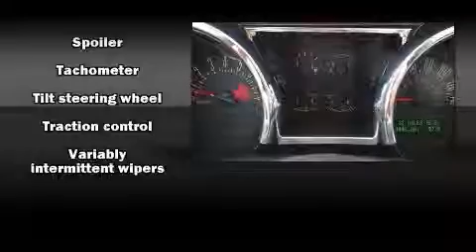2009 Ford Mustang in Duluth, GA 30096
Gwinnett Place Ford Lincoln
3230 Satellite Boulevard

Outstanding design defines the 2009 Ford Mustang. With fewer than 15,000 miles on the odometer, this vehicle provides excellent value as a pre-owned model. Ford made sure to keep road-handling and sportiness at the top of it's priority list. It features an automatic transmission, rear-wheel drive, and a powerful 8 cylinder engine. Ford prioritized fit and finish as evidenced by: a tachometer, variably intermittent wipers, front bucket seats, air conditioning, front fog lights, power windows, and remote keyless entry. Safety equipment has been integrated throughout, including: dual front impact airbags, front SIDE impact airbags, traction control, ignition disabling, and 4 wheel disc brakes with ABS. It also arrives with a Carfax history report, indicating just one previous owner. Our sales staff will help you find the vehicle that you've been searching for. We'd be happy to answer any questions that you may have.